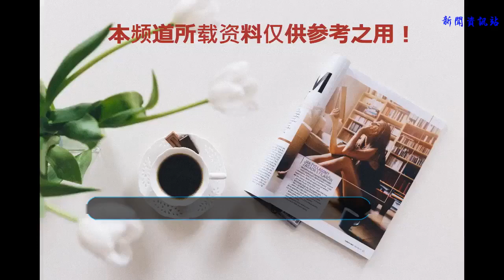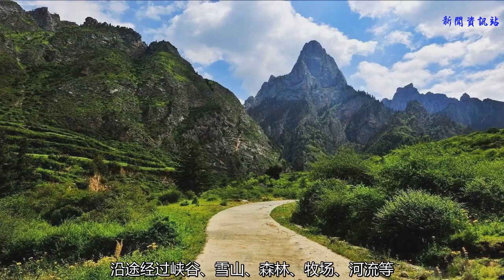隱匿在甘肅甘南州的原始秘境 現實版的桃花源記 人少景美又涼快!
提起甘肅甘南州，人們的第一印象就是一腳踏兩省的郎木寺古鎮與被譽為藏傳佛教“哈佛大學”的拉不楞寺。
的確，這兩處景點擁有太多的光環。
然而，甘南還有很多小眾景點，景美人少，比如要穿過三道石門才能到達的世外桃源--扎尕那。

扎尕那位于甘南州迭部縣益哇鄉境內，海拔約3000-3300米，周圍最高山峰海拔4500米，至迭部縣城約30公里。
扎尕那，藏語里乃“石匣子”之意，地形既像一座規模宏大的巨型宮殿，又似天然巖壁構筑的一座完整的古城，因此人們又稱其為“石城”。

群山環繞的扎尕那，僅有一條狹窄的道路與外界相連，長期獨享著一方寧靜。
進入扎尕那，必須穿過納加石門、扎尕那石門與光蓋山石門三重石門。

三重石門都是高峻聳立如刀削的山峰，最后抵達的便是如同桃花源般豁然開朗的絕世美景。
雪山、圣湖、藍天、原野、寧靜村落、漫漫花海，還有那小木房、圍欄中的牦牛綿羊、從田地返回的熱情藏民、傍晚時山谷間繚繞的炊煙……讓人心曠神怡。

扎尕那由四個村寨與一個藏傳佛教寺廟拉桑寺組成，按山勢從低到高依次為東哇村、業日村、達日村、代巴村。
拉桑寺位于東哇村北側海拔較高處的山坡上，是扎尕那的制高點。
四個村落皆依山而建，原生態的藏式榻板房層疊錯落，與森林、農田、河流、石山交相輝映。
居民以藏族為主，據稱是吐蕃第三十二朝順贊干布的后裔。

扎尕那的發現，與一位美籍探險者有著密切的關聯。
九十年前，美籍奧地利植物學家、地理學家探險者約瑟夫?洛克先生深入扎尕那，住了很長時間，還穿越了扎尕那周邊的諸多峽谷。
約瑟夫?洛克先生在迭部發現了至少10種云杉樹，而中國全部云杉也只有18種，采集了大量的植物標本并留下許多寶貴的照片與文字。

這些文字與照片后來發表在美國《國家地理》雜志上，為希爾頓創作《消失的地平線》提供了素材，并將萬里之外人們的目光引向這個被遺忘的小角落。
在1876年到1928年的半個世紀里，到達中國西北部的外國探險隊有42支之多，然而能深入到甘南迭部的，只有洛克一人。
此后，人們對于書中“香格里拉”的尋找從未停歇。

在約瑟夫?洛克先生將人間仙境扎尕那，推介到西方后的九十多年后，2017年暑天，湖南衛視的《爸爸去哪兒五》劇組來到了這兒，又一次向世人推介了這個美麗的地方。
五對明星父子在扎尕那度過了快樂難忘的48小時，濃濃的藏域風情讓他們畢生難忘。

來扎尕那旅游玩什么呢？
扎尕那最佳旅游季節是7月和8月，散布于村落間翠綠的青稞田與金黃的油菜花，潺潺的溪流，成群的牛羊，構成一幅天然山水畫卷，所謂世外桃源就是如此吧！
即便是在最熱的夏天，平均氣溫也就１８度左右，白天最高不過25度，是一塊風景絕佳的避暑勝地。

可以騎馬徒步逛村寨，如《爸爸去哪兒》里面拍的那樣，騎馬游玩。
可以去拉桑寺轉經，圣潔的白塔、藏紅的木架、金色的寺頂、色彩斑斕的走廊、和善虔誠的喇嘛……藏傳佛寺的異域風情在扎尕那的映襯下顯得更加靜謐神圣。

還可以入住藏式民宿，品嘗傳統的藏餐，除了傳統的糌粑和酥油茶，扎尕那的蕨麻豬也是不可錯過的美味。

當然，要看到最極致的風光，那么必須走一走這條從扎尕那到鄰居卓尼縣的穿越路線。

從扎尕那的益哇村出發，穿過扎尕那石林，到冬才，到卓尼縣的大峪溝旗布峽，全程有80公里，要翻過5個海拔4000以上的埡口，13個海拔3500以上的埡口，需要4天。
沿途經過峽谷、雪山、森林、牧場、河流等，以構造峰林地貌、冰川地貌、巖溶地貌為主要特色，美不勝收。

2009年11月，扎尕那入選《中國國家地理》評選的中國“十大非著名山峰”。
《中國國家地理》給出的扎尕那山入榜評語是：“扎尕那山，山勢奇峻、景色優美，猶如一座規模宏大的石頭宮殿，這片世外桃源雖然早在百年前就被洛克譽為亞當和夏娃的誕生地，但至今仍是一塊處女地。”

2016年12月，在湖北省恩施州舉行的中國山地馬拉松系列賽事暨山地戶外運動發展推介會上，扎尕那景區到卓尼縣大峪溝的山地穿越賽道獲中國登山協會“最美高原賽道”獎。
2018年2月，扎尕那地質公園被國土資源部授予第八批國家地質公園美譽。

文/圖 納蘭小魚